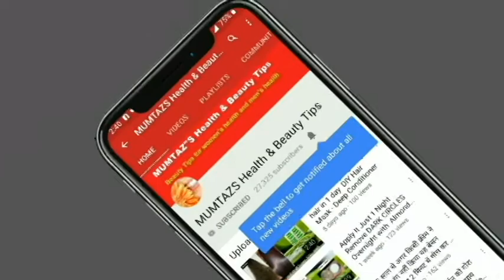Apply 2times on the face from today to Diwali,then see black layer freckle,glow as expensive facial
MUMTAZ"S-Health-&-Beauty-Tips